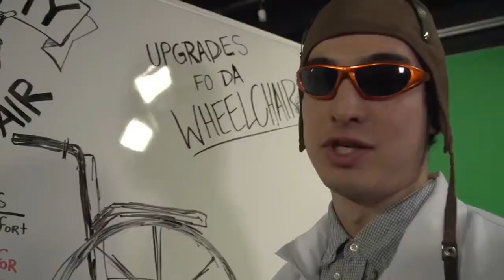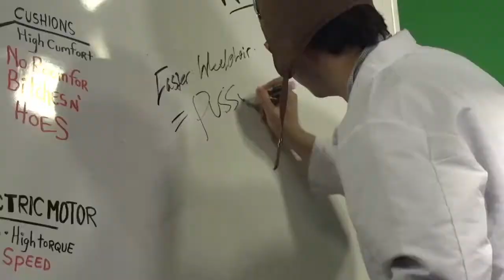PIMP MY WHEELCHAIR (FUNNIEST MOMENTS) (SHORT VERSION)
A touching story about a man with cerebral palsy who finally gets some good chach.